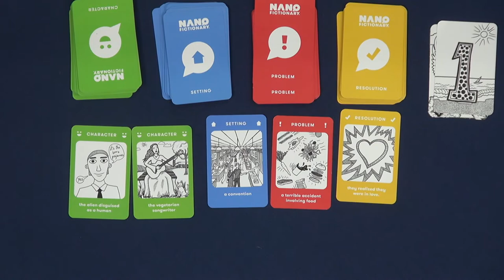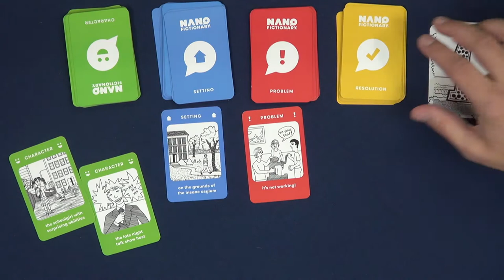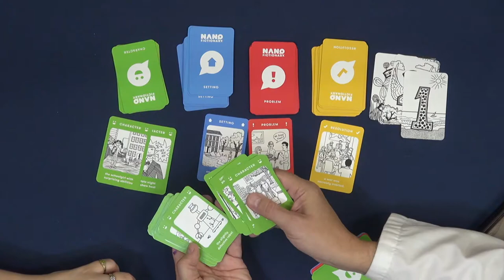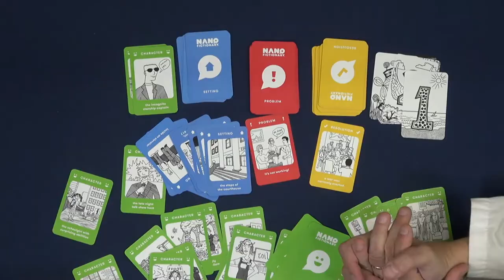Nanofictionary — game preview at Gen Con 50